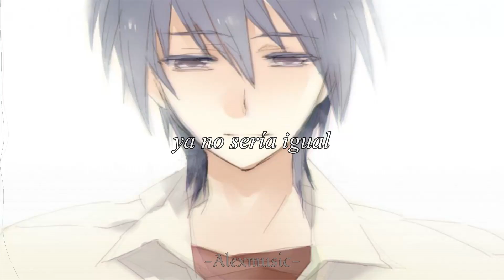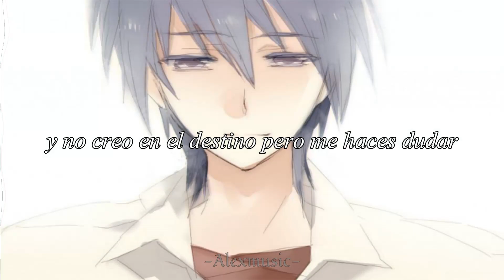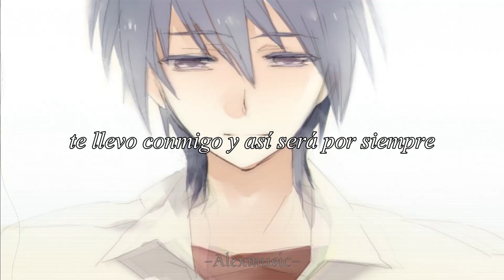Infinito - Universe - Letra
Letra:
entiendo que todo lo que empieza tiene que acabar
que tienes que sufrir si quieres poder amar
una vez que empiezas no puedes regresar
porque a pesar de todo tratarás de recordar
antes estaba bien pero ahora estoy tan mal
me persigue los recuerdos y no puedo escapar
busco distracciones para poder olvidar
pero siempre hay un vacío que nunca podré llenar
siento que te espero sin ganas de esperar
porque aunque volvieras ya no sería igual
y siento que rapeo sin ganas de rapear
pero en algún lado me tengo que expresar
antes las buenas noches no podían faltar
ahora nisiquiera nos podemos hablar
quiero verte de nuevo y preguntarte ¿cómo estas?
y decirte que a pesar de todo no pienses cambiar

y nuestro amor
es amor eterno
no vive en nosotros
pero esta en los recuerdos

es amor eterno
pero esta en los recurdos
(y dice)

quizás nuestro amor sea posible en otra realidad
porque esta conexión nunca fué normal
y no creo en el destino pero me haces dudar
me cambiaste el juego cuando no pensaba ni jugar
y muchas veces me cuestioné si fuiste real
o eras un angel con una misión celestial
no te identilicé, tu eres la ideal
cuando no tenía voz me hiciste cantar
y entiendo no es cuestión de amor es de tiempo
coincideron las almas pero no era el momento
cuando hablo de ti siempre lo hago sonriendo
escucho siempre que sopla el viento
y lo siento si no desmostré lo suficiente
te llevo conmigo y así será por siempre
independiente que estemos ausentes
de frecuencias este amor siempre será fuerte